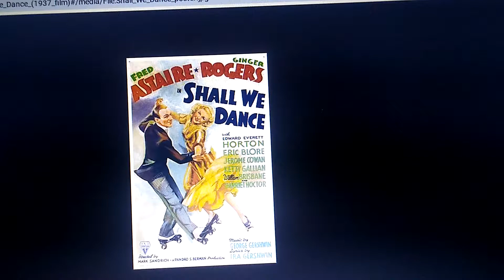What do you think of this Movie #341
Naaaaa, Stickin with the 2004 Movie by Miramax.